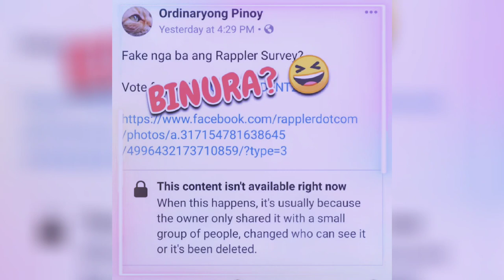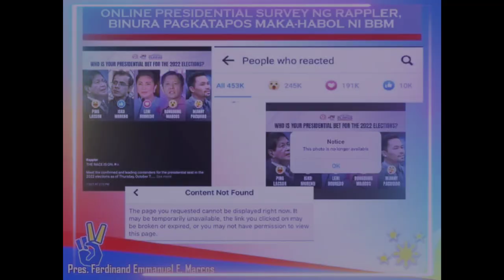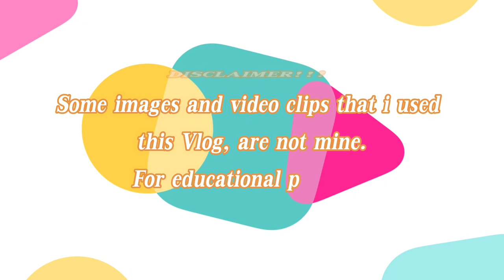Rappler umamin na kung sino nanalo.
Rappler trying to influence netizens’ perception of the support for presidential aspirants in the 2022 elections?
Leni Robredo
The chief of staff of vice presidential aspirant and Buhay party-list Rep. Lito Atienza has called out Rappler for hiding the results of its very own Facebook emoji poll on presidential contenders.
Isko
Pacquiao
rappler news
rappler meaning
rappler survey
rappler presidential poll
rappler ceo
rappler issue
rappler the race is on
rappler fake survey
rappler article
rappler app
rappler alert level
rappler abortion
rappler accepted vaccines
rappler address
rappler alert level 4
rappler awards
a rappler meaning
rappler a thousand cuts
hamog a rappler documentary
is rappler a newspaper
is rappler a blog
what is a rappler reporter
rappelz client
rappler breaking news
rappler bias
rappler business
rappler build build build
rappler bong go
rappler board of directors
rappler brandrap
rappler boxing
rappler covid
rappler covid cases today
rappler case
rappler careers
rappler ceo arrested
rappler.c
rappler deleted survey
rappler duterte
rappler deleted post
rappler doh
rappler delta variant
rappler dilawan
rappler documentary
rappler deped
rappler election 2022
rappler ecq
rappler editorial
rappler ecq extension
rappler editor in chief
rappler earthquake
rappler education
rappler entertainment
rappler facebook
rappler founder
rappler facebook survey
rappler face to face classes
rappler face shield
rappler feature articles
rappler foodpanda voucher
rappler gcq
rappler granular lockdown
rappler gcq with heightened restrictions
rappler gcq alert level
rappler gordon
rappler gcq metro manila
rappler guilty
rappler gcash
grappler
grappler meaning
grappler baki
grappler in tagalog
grappler meaning in tagalog
grappler baki manga
grappler tires
rappler holdings corporation
rappler head
rappler harry roque
rappler holidays 2021
rappler how to register to vote
rappler hiring
rappler hidilyn diaz
rappler history
rappler is a type of what media
rappler in tagalog
rappler internship
rappler is a type of what media brainly
rappler isko moreno
rappler iq
rappler isko
rappler journalists
rappler job openings
rappler just in
rappler journalist arrested
rappler jamill
rappler johnson and johnson
rappler job openings 2021
rappler julian ongpin
rappler kdrama
rappler kpop
rappler kiko pangilinan
rappler kitchen 143
rappler ka leody
rappler kiko
rappler kian delos santos
rappler leni robredo
rappler logo
rappler live
rappler live updates
rappler latest news
rappler libel case
rappler list of vaccines
rappler lazada voucher
rappler maria ressa
rappler marcos
rappler meaning in tagalog
rappler moderna
rappler martial law
rappler michael yang
rappler manny pacquiao
rappler news today
rappler newsbreak
rappler news live
rappler nobel prize
rappler news tagalog
rappler news update today
rappler news about covid 19
rappler opinion
rappler online survey
rappler olympics
rappler online presidential survey
rappler october 7
rappler owner
rappler october 7 post
rappler olympics schedule
rappler presidential survey 2022
rappler philippines
rappler poll
rappler presidential survey deleted
rappler presidential survey facebook
rappler presidential candidates
rappler pharmally
ph news rappler
rappler quarantine
rappler quarantine classification
rappler quora
rappeler quelqu'un
rappler que es
rappler interview questions
rappler modified quarantine
rappler drag queens
rappler race is on
rappler reporters
rappler register to vote
rappler robredo
rappler reporter pia ranada
rappler rss
rappler reactivation
rappler ransomware
rappler reddit
rappler ressa
rappler sports
rappler survey president
rappler survey facebook
rappler sinovac
rappler sports twitter
rappler senate hearing live
rappler senate hearing
s'en rappeler
rappler twitter
rappler tagalog
rappler tokyo olympics
rappler talk
rappler team
rappler two pronged
rappler today
rappler t shirt
rappler unemployment
rappler up
rappler update
rappler uaap
rappler url
rappler up results
rappler university of the philippines
rappler upcat 2021
rappler vaccine
rappler vaccine tracker
rappler voter registration
rappler vs duterte
rappler vaccine schedule
rappler voices
rappler vaccine price
rappler vaccine efficacy
rappler v bautista
rappler v bautista digest
rappler weather
rappler website
rappler weather update
rappler wiki
rappler writers
rappler war on drugs
rappler west philippine sea
rappler webinar
rappler xavier university
rappler youtube
rappler yolanda funds
rappler july 31 2020 holiday
rappler 4 factors
saf 44 rappler
rappler teacher offers 50 million
rappler 7 last words
rappler feature
rappler x
rappler manila